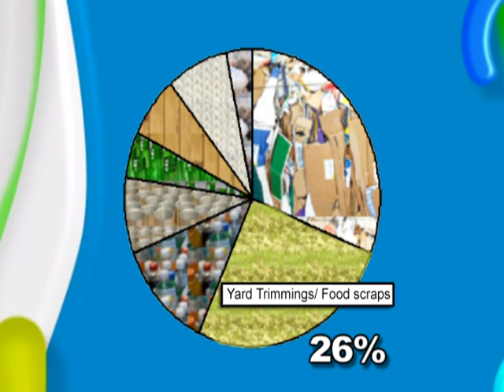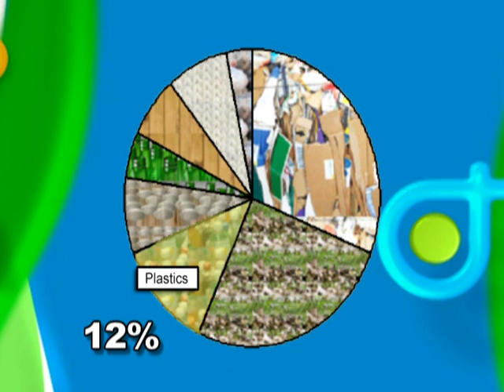Planet Patrol, Landfills - Iowa DNR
Landfills are important because they help us properly manage our solid waste.  They also help us keep our land & water clean and safe.  Some landfills collect potentially harmful gas emissions and convert that gas into energy.

We're running out of places to put our trash, and it's very expensive to make new ones.  Out landfills are getting full, and some of them are contaminating our groundwater.  There are so many things in landfills that can be recycled or composted instead.

Our trash is made up of the things we commonly use and then throw away: ranging from packaging and food scraps, to old sofas and worn out clothing.  Americans create about 250 million tons of trash each year (we could fill up enough garbage trucks to go from New York City to Los Angeles more than 100 times)

This is what was in that 250 million tons of trash:
• 31% is paper and paperboard
• 26% is yard trimmings and food scraps
• plastics make up 12%
• metals make up over 8%
• 5% is glass
• over 6% is wood
• rubber, leather and textiles make up 8%
• other wastes make up about 3% of our trash

Over half of that ends up in landfills.  The rest is recycled, composted or incinerated or burned to be used for energy.  We throw away enough office paper each year to build a 12 foot high wall of paper from New York City to Los Angeles. We throw away enough recyclable glass jars and bottles to fill up a giant skyscraper. An average kitchen size bag of trash contains enough energy to run a light bulb for more than 24 hours

We can keep more trash out of landfills by stop throwing everything away.  We need to find new uses for things at home, or donate them to people who can use them.  We need to buy products with less packaging and turn our waste into raw material by recycling and composting.

We can all do our part to keep trash out of landfills by recycling, reusing, and composting.